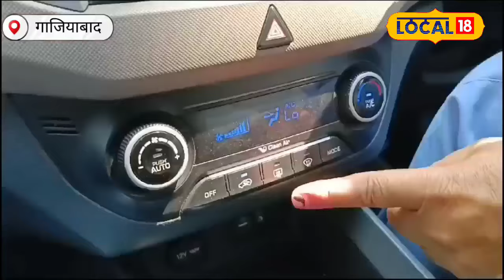Health Care: धूप में तपती Car से कैसे बचें? जानें गाड़ी को ठंडा करने के डॉक्टरी उपाय!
In summer, a car parked in the sun gets heated and turns into a furnace. Sitting in such a vehicle can cause many reactions in the body. In such a situation, if one acts wisely and cools down the vehicle, then the damage caused by the hot vehicle can be avoided.

गर्मियों में धूप में खड़ी गाड़ी तपकर भट्टी बन जाती है. ऐसी गाड़ी में बैठने से शरीर में कई तरह के रिएक्शन हो सकते हैं. ऐसे में समझदारी से काम लिया जाए और गाड़ी को ठंडा करके बैठें, तो तपती गाड़ी से होने वाले नुकसान से बचा जा सकता है.